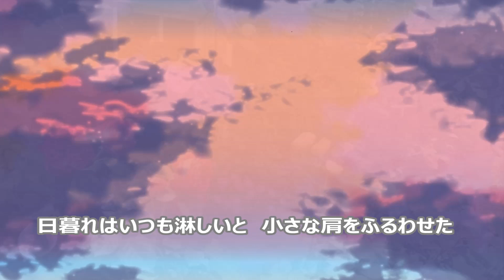白いブランコ cover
カラオケは、karaTubeさんにお借りしました。
【ビリー・バンバン】
作詞 / 小平なほみ
作曲 / 菅原　進
歌 / ゆうこ　Yuko